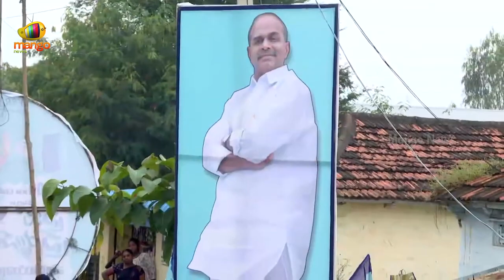YSRTP Chief YS Sharmila Shocking Comments On Congress Party | Revanth Reddy | YSR | Mango News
YSRTP Chief YS Sharmila Shocking Comments On Congress Party.